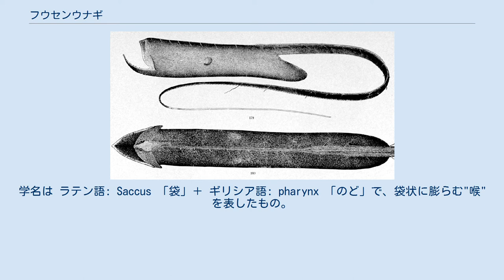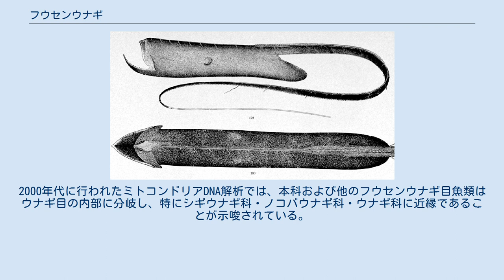フウセンウナギ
フウセンウナギ（風船鰻）は、フウセンウナギ目フウセンウナギ科に属する魚類の総称。
フウセンウナギ科はフウセンウナギ属（Saccopharynx）1属のみで11種を含む。
属名からサッコファリンクスとも呼ばれる。
学名は ラテン語: Saccus 「袋」＋ ギリシア語: pharynx 「のど」で、袋状に膨らむ"喉"を表したもの。
 大西洋、インド洋、太平洋の水深2000m前後から4000m付近までに生息し、これまでに11種が知られている。
大きな口を持つことで知られる深海魚（漸深層遊泳性）で、全長 60cm - 160cm 程度。
色は黒っぽく、口には小さな歯が多く、尾の先端には発光器を持つ。
他のフウセンウナギ目の魚と同様、接続骨、鰓蓋骨、鰓条骨、鱗、肋骨、幽門垂、鰾（うきぶくろ）などを持たない。
ウナギ目と同様にレプトケファルス幼生（葉形幼生）期を経て成長する。
 その特異な形態からかつては硬骨魚類ではないと考えた研究者もいた。
2000年代に行われたミトコンドリアDNA解析では、本科および他のフウセンウナギ目魚類はウナギ目の内部に分岐し、特にシギウナギ科・ノコバウナギ科・ウナギ科に近縁であることが示唆されている。